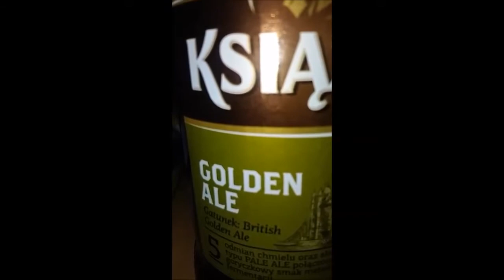Cztery piwa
krótki film o 4 piwach, występują:
1. Brackie z otwartych kadzi (Browar Zamkowy, Cieszyn)
2. Namysłów dla tych co się znają
3. Książ Golden Ale